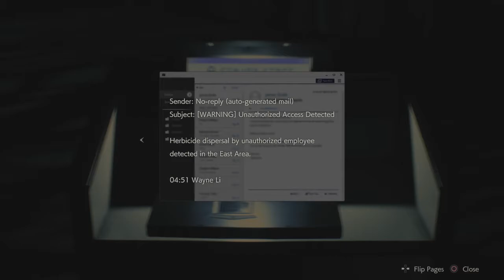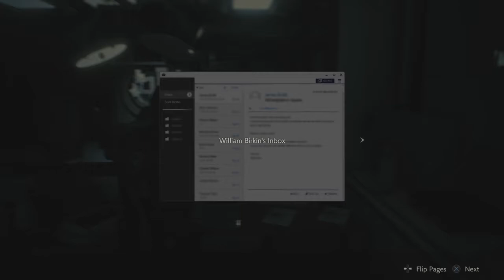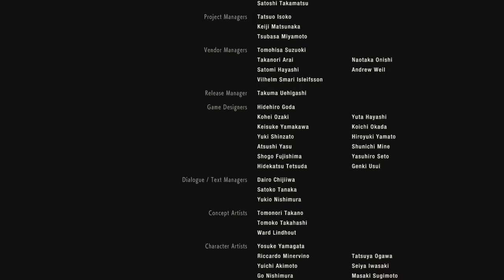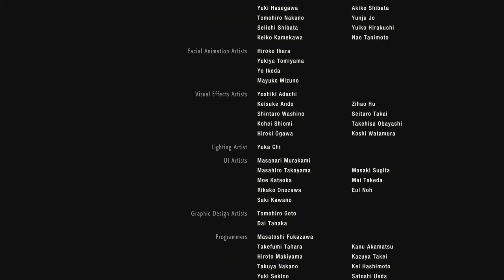Resident Evil 2 Remake live broadcast(Umbrella corporation facility)